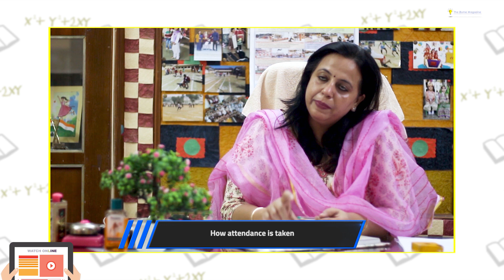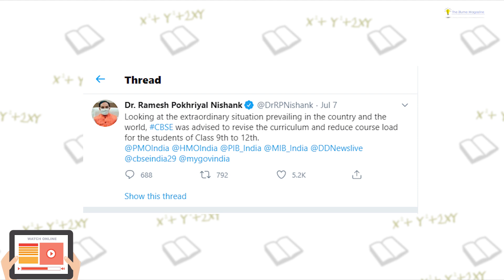Online Classes during COVID 19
The Covid-19 will surely end one day. However, their stresses will remind teachers of their own coronavirus battle for a long time.

The country is immensely proud of our teaching community.
Thank you for our Teachers and also Parents for supporting virtual classrooms.
Content Writer: Anukriti Choudhary
                            Sakshi Gupta